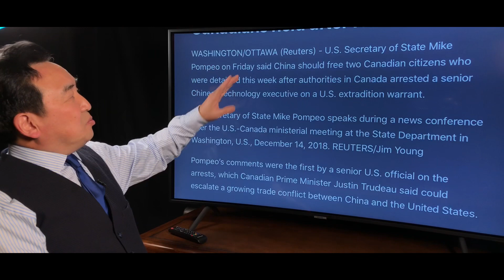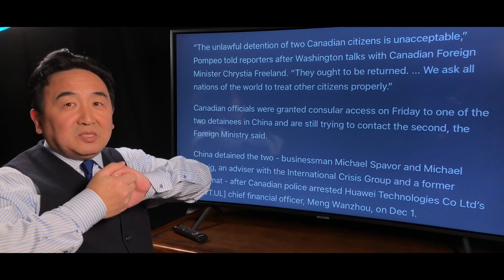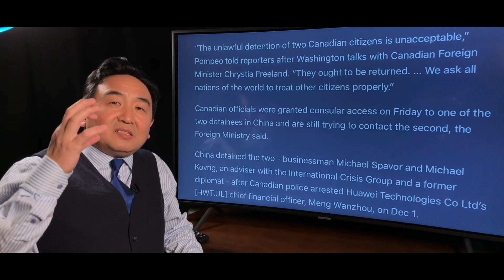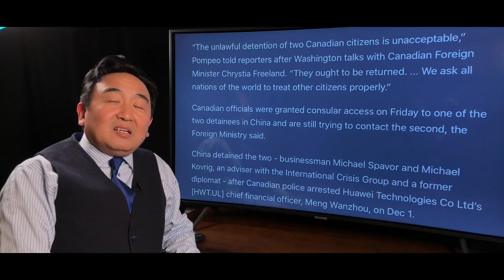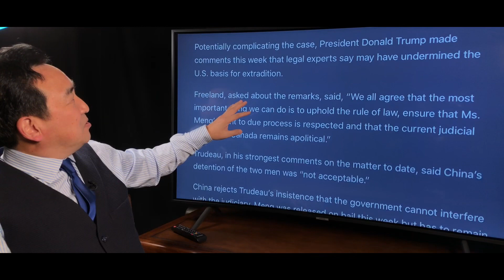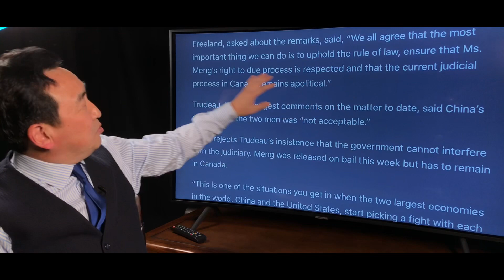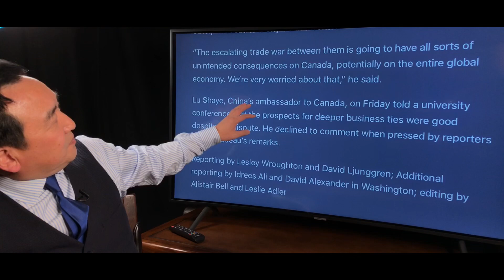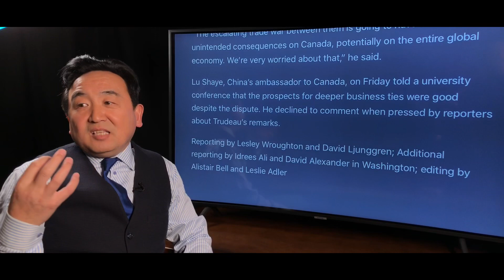《石濤聚焦》突發：美國務卿嚴厲譴責中共拘押2名加拿大人”非法 不能接受的 立刻釋放“ 是對所有國家國民的威脅 習近平必須面對美加聯手的政治對抗 並可能直接加速孟晚舟被引渡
感悟有價 …… 請一杯咖啡